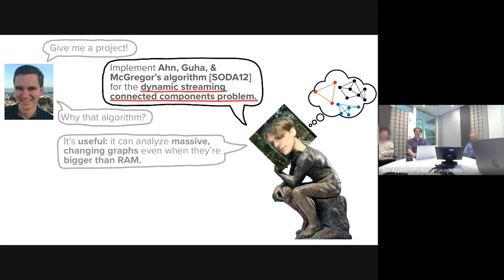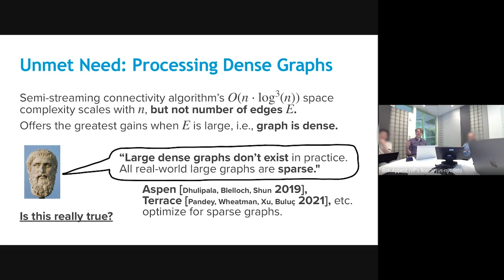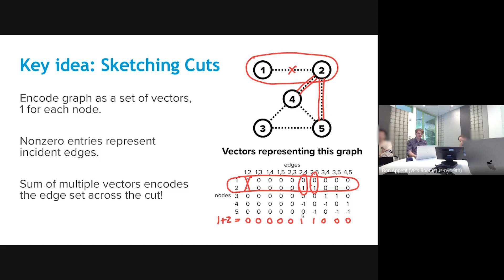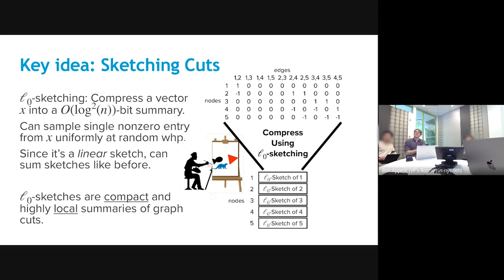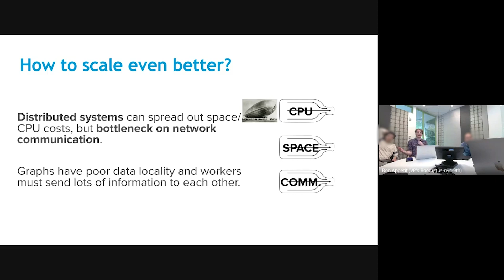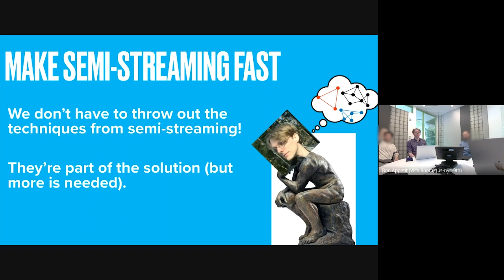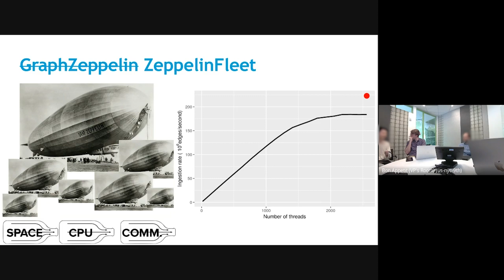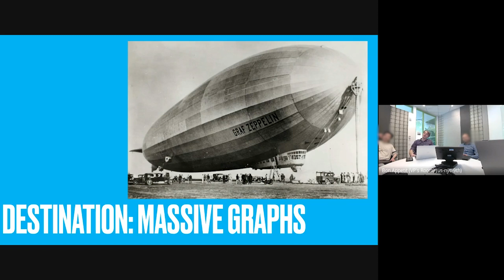Dynamic Graph Sketching: To Infinity And Beyond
A Google TechTalk, presented by David Tench, 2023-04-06
ABSTRACT: Existing graph stream processing systems must store the graph explicitly in RAM which limits the scale of graphs they can process. The graph semi-streaming literature offers algorithms which avoid this limitation via linear sketching data structures that use small (sublinear) space, but these algorithms have not seen use in practice to date. In this talk I will explore what is needed to make graph sketching algorithms practically useful, and as a case study present a sketching algorithm for connected components and a corresponding high-performance implementation.  Finally, I will give an overview of the many open problems in this area, focusing on potential applications for truly massive-scale graph computation.

About the Speaker: David is a CRA Computing Innovation Postdoctoral Fellow working with Martin Farach-Colton at Rutgers University and will soon join Lawrence Berkeley National Labs as the 2023 Grace Hopper Postdoctoral Fellow. He earned his PhD at UMass Amherst working with Andrew McGregor.

A Google Talk Series on Algorithms, Theory, and Optimization